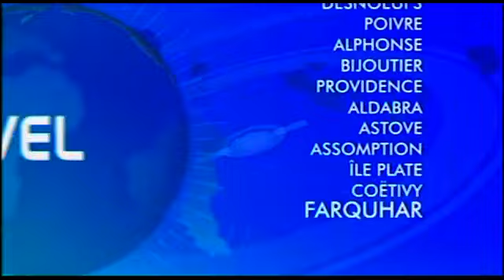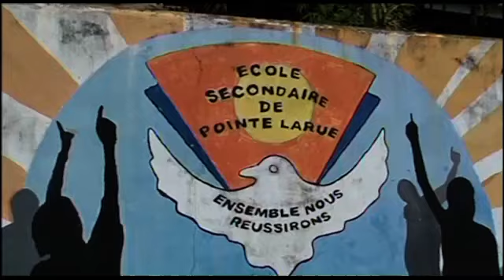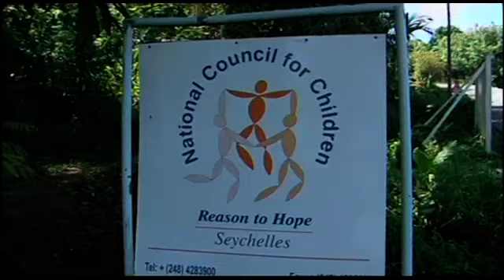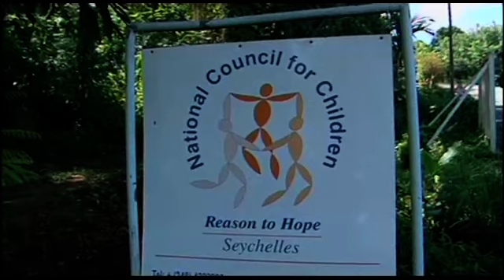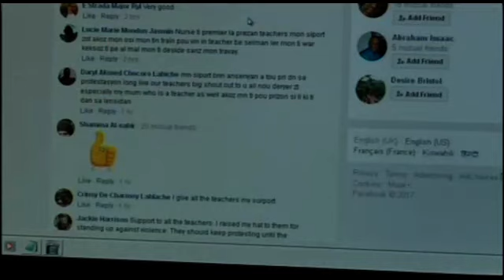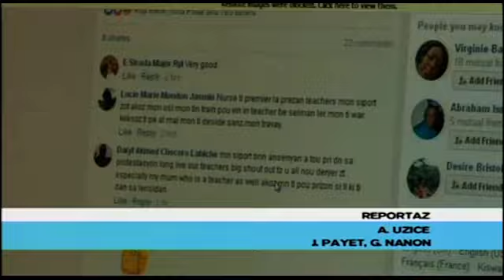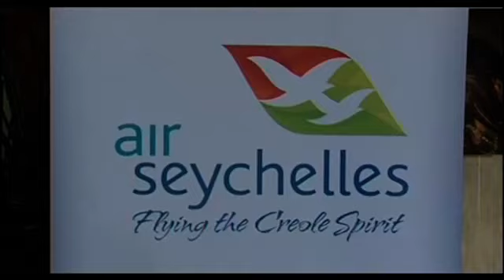SBC SEYCHELLES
8PM NEWS 081117